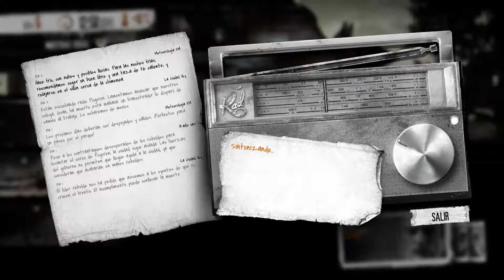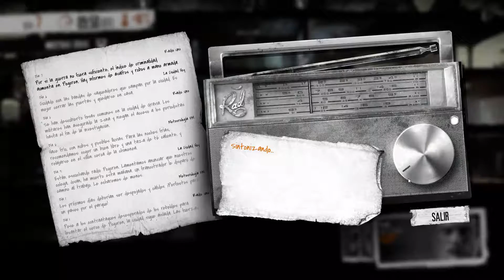This War of Mine I Probando el juego EP.2